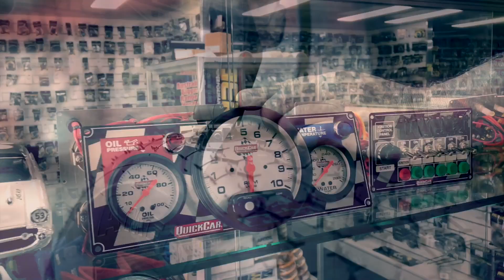Junior Sedans: Round 03 Heats - 2018/19 National Title - Maryborough Speedway - 12.01.2019